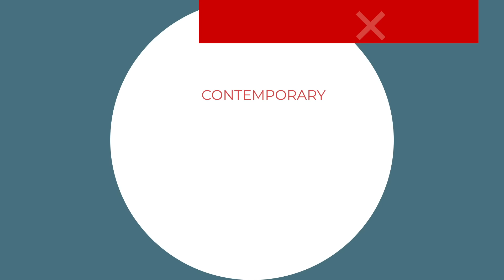Discover Arte Laguna Prize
Enter in the Arte Laguna Prize's World and let your talent shine!
OPEN CALL FOR ARTISTS AND DESIGNERS FROM ALL OVER THE WORLD!
Direction: Henrique EDMX Montanari
2d Animation: Gian Burani
Motion Graphics: Henrique EDMX Montanari, Gian Burani
Concept: Alessandra Lazzarin